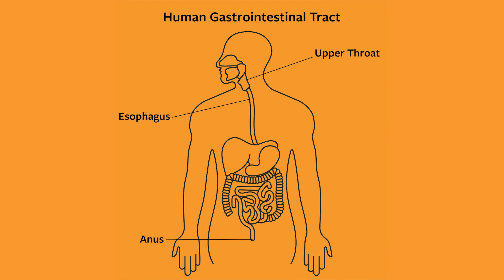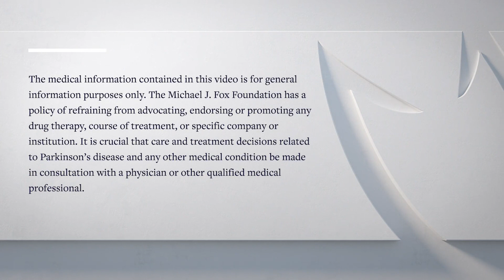Ask the MD: Trust Your Gut When It Comes to Brain Health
Rachel Dolhun, MD, DipABLM, movement disorder specialist, lifestyle medicine physician and senior vice president of medical communications at The Michael J. Fox Foundation, speaks with gastroenterologist Wael El-Nachef, MD, PhD, about the gut and how its community of bacteria (microbiome) and nerve cells play a role in brain health and disease, like Parkinson’s.

The "Ask the MD" series is intended as an educational resource for people with Parkinson's and their loved ones. Please consult with your personal healthcare provider to address individual medical questions.

The Michael J. Fox Foundation for Parkinson's Research is dedicated to finding a cure for Parkinson's disease through an aggressively funded research agenda and to ensuring the development of improved therapies for those living with Parkinson's today.

We gratefully acknowledge the Steering Committee members of our Patient Disease Education Consortium in conjunction with The Albert B. Glickman Parkinson’s Disease Education Program, whose sponsorship allows us to create and distribute materials, while preserving our track record of efficiency in stewarding donor-raised contributions for maximum impact on Parkinson’s drug development. Sponsorship support does not influence MJFF’s content perspective or panelist selection.

Note: Tap cc in the lower right corner of the player to enable auto-generated captions for the video.